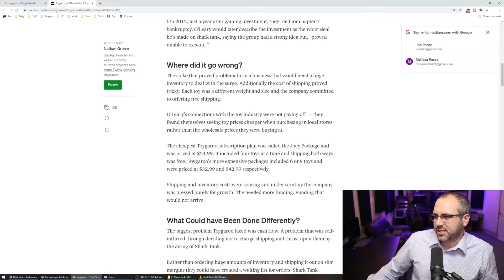Control Of The Business! | Toygaroo on Shark Tank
Rocket Your Profit: 5 Proven Methods to Increase Your Profit!

Big dreams of becoming the Netflix of toys is a great idea in theory. Great ideas often take a lot of work and logistics hashed out to make the idea look simple on the outside looking in.

Check out my book: "Sales Won't Save Your Business" on Amazon!

Looking for an easier way to send invoices?